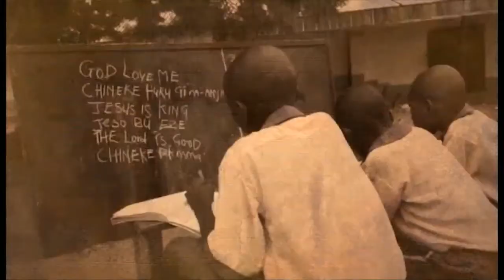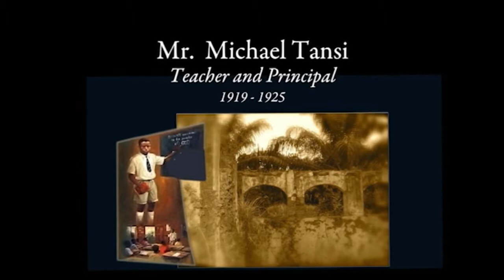Cardinal Arinze On The life of Blessed Tansi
The purpose of this Cause is to make known to all the life, works and thoughts of this simple Nigerian Priest and Monk. To educate people in the value that he taught, to assist the apostolate to which he dedicated his life, to assist others in seeking his intercession and to undertake and pursue all efforts to the advancement of the Cause of canonization of Blessed Tansi in the Catholic Church according to the process prescribed in the Code of Canon law.